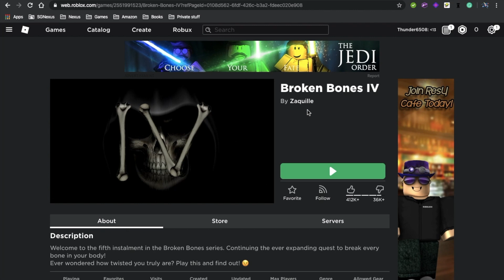Broken Bones(Episode 1) The introduction